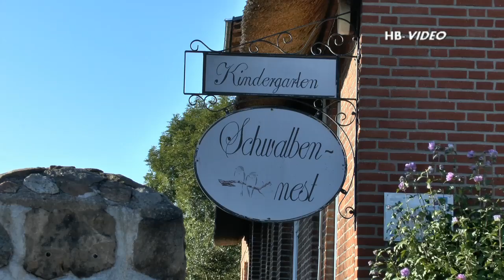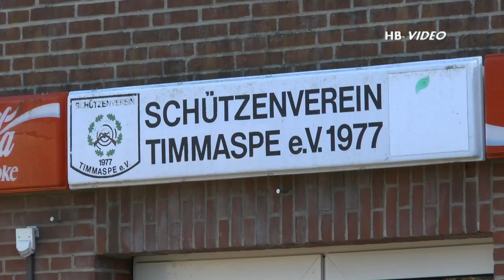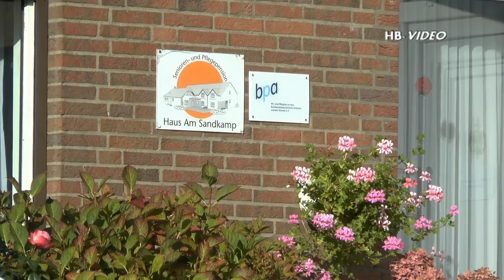zu Gast in Timmaspe!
...mit der Kamera im Amt Nortorfer Land unterwegs